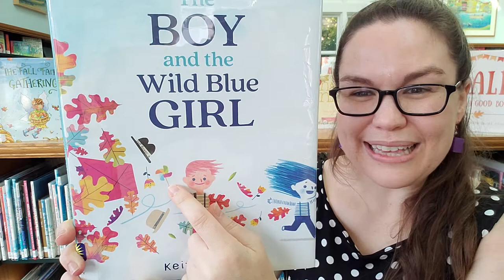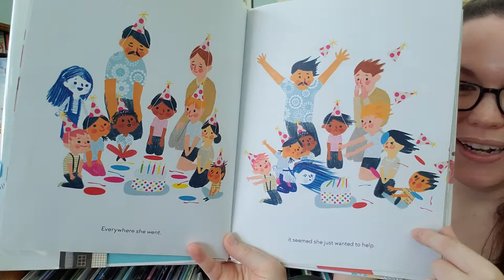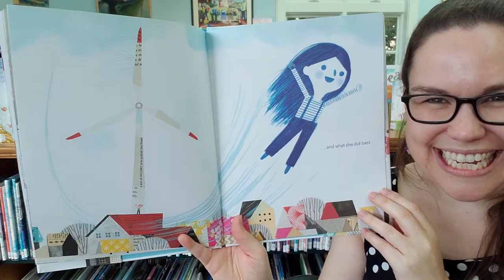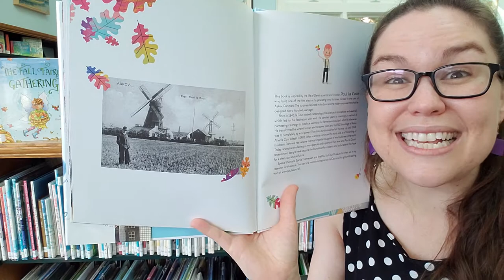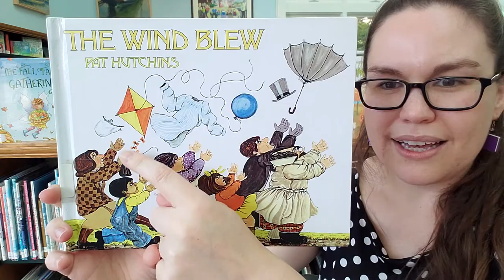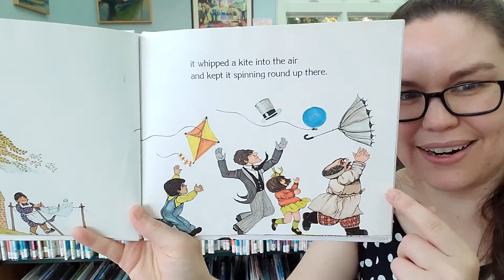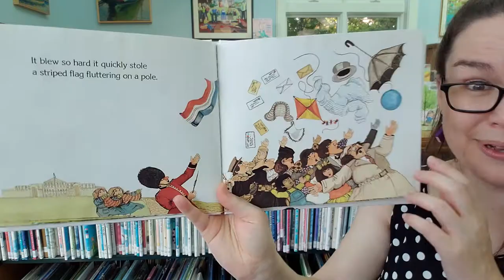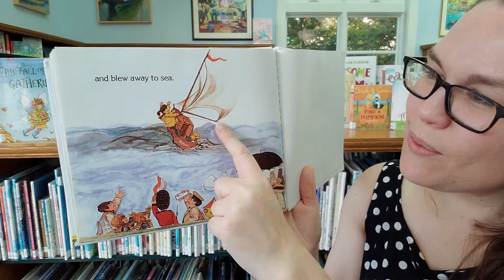Rockin' Storytime: The Wind!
A themed musical storytime with Miss Katie from Rockland Public Library.
This week features:
Book 1:  The Boy and the Wild Blue Girl by Keith Negley
Book 2:  The Wind Blew by Pat Hutchins

This Week's Songs:
Song 1: (Tune: Found a Peanut)
What's the weather? What's the weather? What's the weather like today?
Is it sunny, is it rainy, is it windy out today?

Song 2: (Tune: Skip to my Lou)
Sun is shining, what shall I do?
What should I do my darling?

Put on sunscreen that’s what I’ll do
That’s what I’ll do my darling.

Rain is falling, what should I do?

Put on rainboots, that’s what I’ll do

Wind is blowing, what should I do?

I’ll put my hood up that’s what’ll do
Put my hood up, that’s what’ll do

In person storytimes:
Tuesdays @ 10:30 AM - Rockin' Storytime (toddlers & preschool)
Wednesdays @ 10:30 AM - Preschool Storytime (& elementary)
Thursdays @ 10:30 AM - Baby Time (& toddlers)